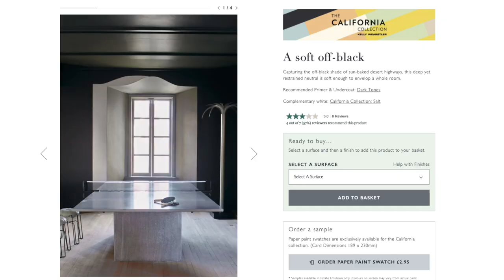Farrow and Ball Matched To Benjamin Moore Paint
Custom Color Palettes We took our color of the year for 2022 Preference Red, and matched it and it's color pairings into Benjamin Moore paint! That way, no matter if you want to use Farrow and Ball or Benjamin Moore, you'll be able to achieve the same look!